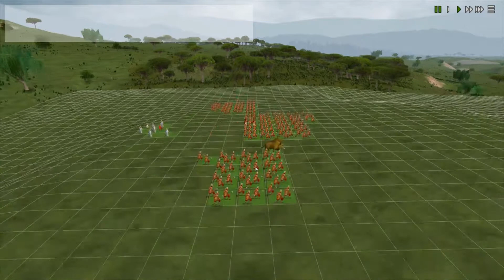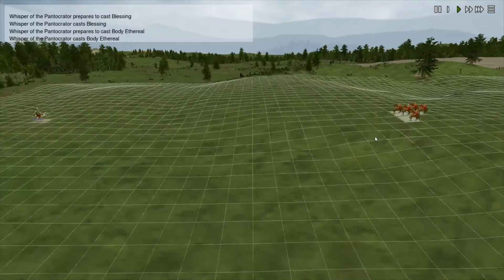EA Hinnom - Episode 10 Landing on Rus - Dominions 5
The fallout of our initial attack on Rus is revealed. Do we successfully snipe his pretender thus knocking out his scary incarnate bless?

Welcome to my series on EA Hinnom. This is a 9 player Free-For-All(FFA) match named 'Nonagon' by the game's host. I'm playing with the mindset of winning the game. I'll be doing a 'full scales' build with some minor blesses for Melqarts.

I'm looking to provide instructional/helpful commentary aspiring to medium/high level of competitive play in this series.

Plan is on having 2 episode uploaded a week.